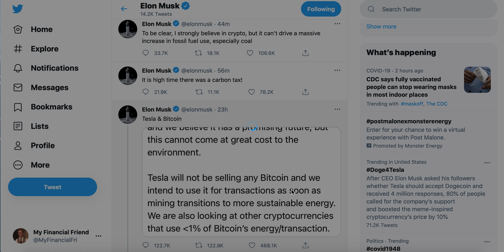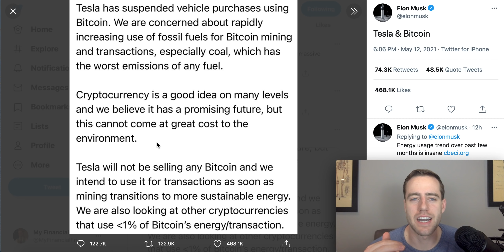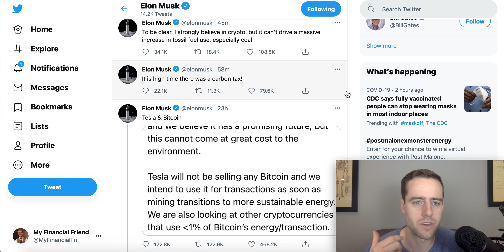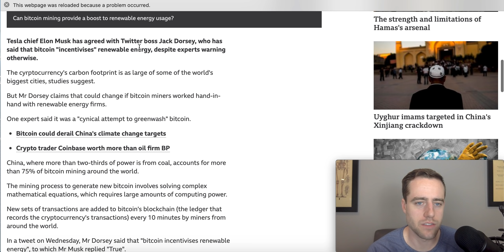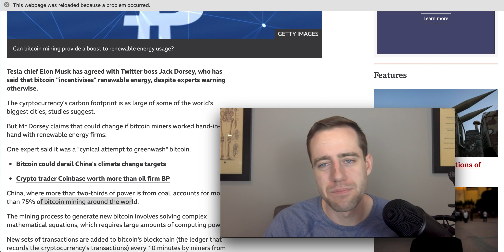Elon Musk's Secret Plan For Bitcoin And Clean Energy.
Elon surely knew about the energy costs of bitcoin mining... shall we talk about what is truly happening here?

10% APY on your Cryptocurrencies!

Get $30 for free from M1 Finance! Just deposit $100 to a brokerage account or $500 to a retirement account!

Merch!